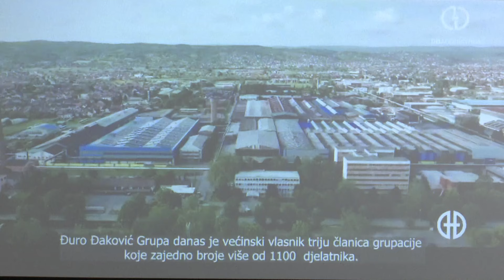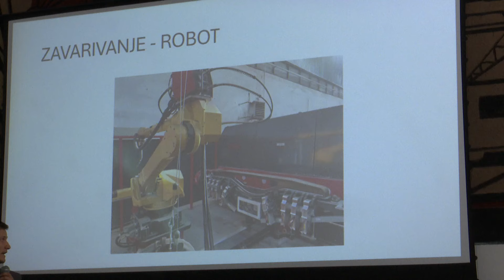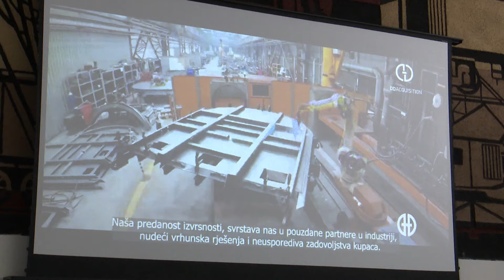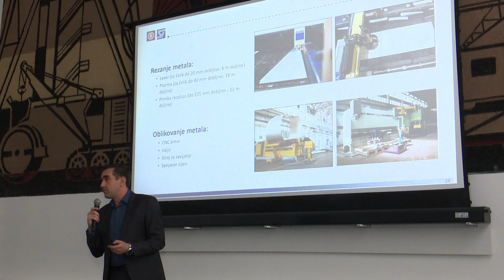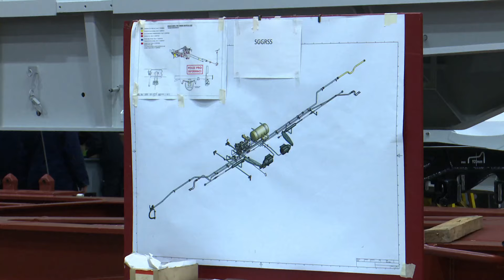SBTV - DNEVNIK - DAN KARIJERA ĐURO ĐAKOVIĆ SPECIJALNIH VOZILA - 26.04.2024.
Povećanje proizvodnje, automatizacija, veća učinkovitost, ulaganje u ljudske resurse. Sve to opisuje rad u Grupaciji Đuro Đaković posljednjih godina. Nove inovacije i tehnologije temelje na više od stoljeća tradicije. To su danas pokušali dočarati maturantima i studentima na Danu karijera.

DNEVNIK SBTV-a | PON-PET | 20:00 i 22:00